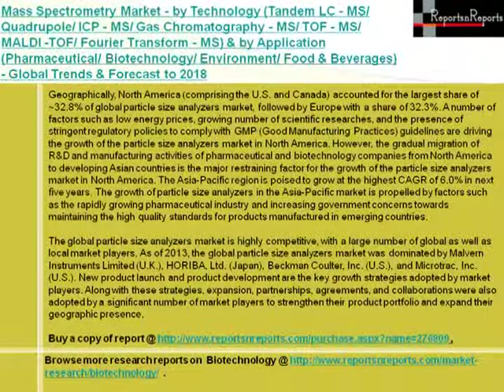Mass Spectrometry Industry Trends & Forecast to 2018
Over the years, the mass spectrometry market—comprising of instruments, consumables, and services—has witnessed various technological advancements. These advancements have led to a growth in the number of mass spectrometry applications. Some of the applications using mass spectrometry are drug discovery and development, metabolomics, biomarkers, and diagnostics. However, the high cost of instruments and the need for skilled professionals to operate these highly sophisticated systems are factors that are hindering the market.
The MALDI-TOF segment is one of the fastest-growing segments in the mass spectrometry market, since MALDI-based technologies are expected to find increased usage in the clinical diagnostics field in the coming years. Pharmaceuticals accounted for the largest mass spectrometry application market due to the need to improve drug safety and efficacy as well as the need to reduce the costs associated with the drug discovery and development process.